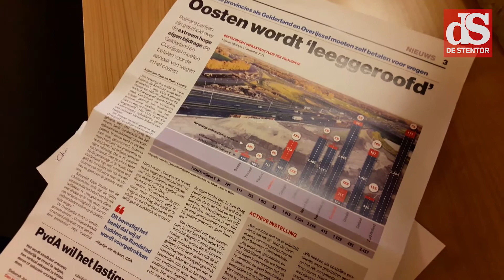SGP-lijsttrekker bezoekt Nunspeet en Staphorst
Kees van der Staaij bezocht vrijdag 17 februari Nunspeet en Staphorst. Verslaggever Jelle Boonstra interviewde de politicus over zijn tour over de Biblebelt